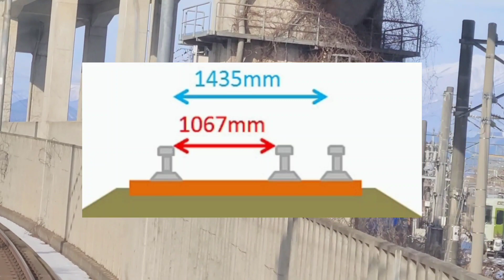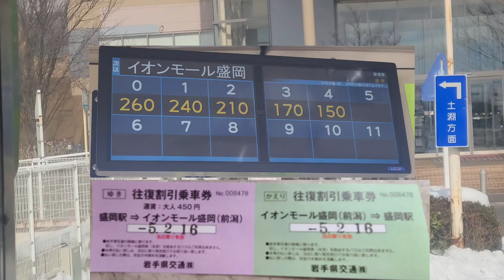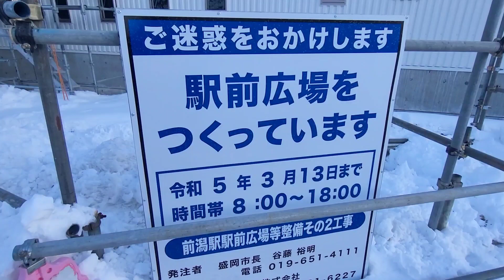前潟駅を開業前に行ってみた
本日は、開業前の「前潟駅」に行ってきました！2023年のjr東日本のダイヤ改正でできる新駅です

こちらのチャンネルをご覧いただきありがとうございます
一人で東北各地をまわって撮影してます。
乗り鉄、撮り鉄です。思い出感覚で動画をのせています！
旅の記録や撮影した電車などを中心に投稿していきます！
特に東北各地の第三セクター鉄道、私鉄を応援しています！